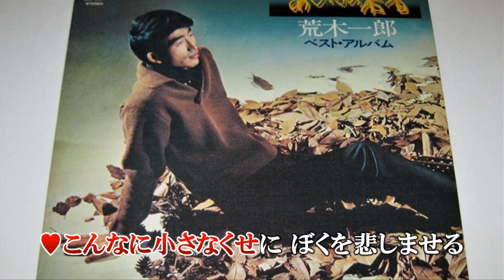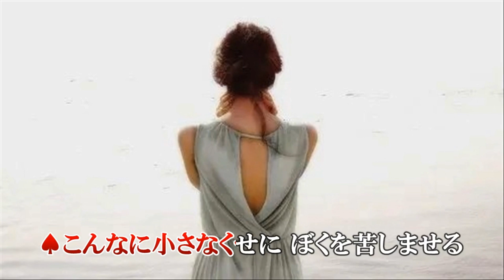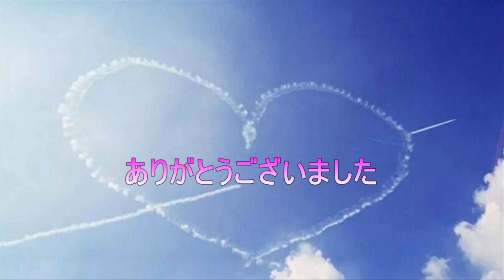涙の風景（荒木一郎）オリジナル デュエットカラオケ 女性パート、男性パート 2点セット＃チャプターを付けましたので、ご利用下さい。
「涙の風景」荒木一郎さんのソロ曲をデュエット化して、女性パート男性パートを制作しました。デュエット同好会側にアップいたします。
男性の方も女性の方も、皆さまにご一緒していただけると嬉しいです。

チャプターを付けましたので、クリックで飛べます。ご利用下さい。
0:00　涙の風景（荒木一郎）　デュエットカラオケ2点セット
0:05　女性パート
3:25    男性パート

リクエストをいただいて、てんてんの個人側に、デュエットをアップしています。